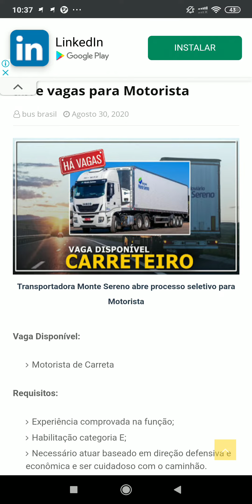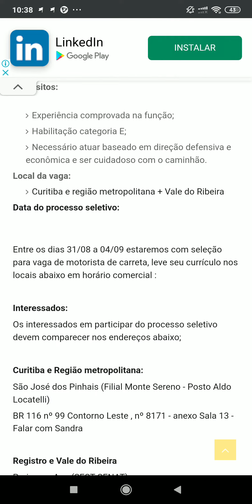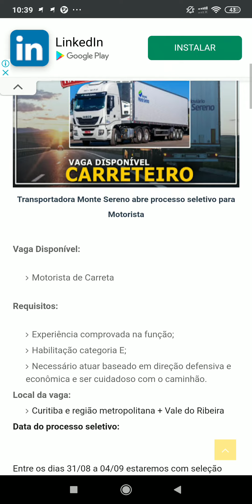Transportadora Monte Sereno abre vagas para Motorista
Vaga Disponível:
Motorista de Carreta

Requisitos:

Experiência comprovada na função;
Habilitação categoria E;
Necessário atuar baseado em direção defensiva e econômica e ser cuidadoso com o caminhão.
Local da vaga:
Curitiba e região metropolitana + Vale do Ribeira
Data do processo seletivo:

Entre os dias 31/08 a 04/09 estaremos com seleção para vaga de motorista de carreta, leve seu currículo nos locais abaixo em horário comercial :

Interessados:
Os interessados em participar do processo seletivo devem comparecer nos endereços abaixo;

Curitiba e Região metropolitana:
São José dos Pinhais (Filial Monte Sereno - Posto Aldo Locatelli)
BR 116 nº 99 Contorno Leste , nº 8171 - anexo Sala 13 - Falar com Sandra

Registro e Vale do Ribeira
Pariquera Açu (SEST SENAT)
Rodovia Régis Bittencourt Km 461 - Falar com Magali

Registro (PAT - Posto de Atendimento do Trabalhador):
Av. Clara Gianotti de Souza, 1127 -Falar com Marinalva

Dúvidas:
Estamos à disposição para maiores informações nessas datas ou pelo fone 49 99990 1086 ou pelo WhatsApp